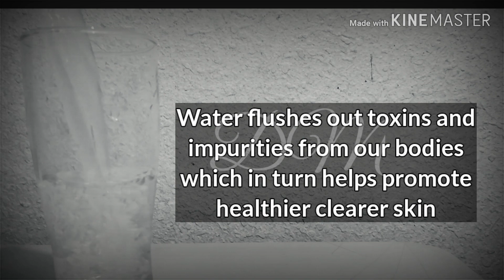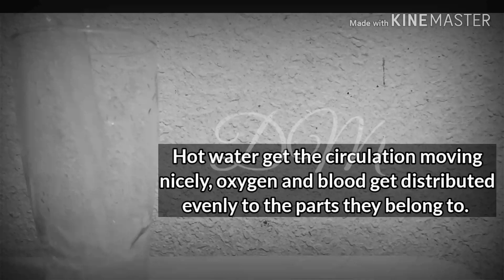HEALTH BENEFITS OF HOT WATER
Soothes a sore belly
good bye fat
clear skin naturally
calms a sore throat
FLAKES BE GONE
PLUMP grapes versus raisin
healthy shiny hair
lets get that blood flowing
constipation be gone